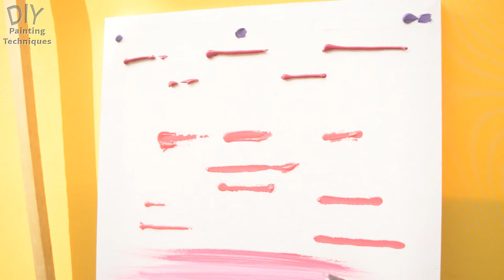Easy Acrylic Painting | Simple Landscape Painting For beginners | Tropical Painting |Sunset painting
I do it as my full-time job, so your support is very much appreciated.